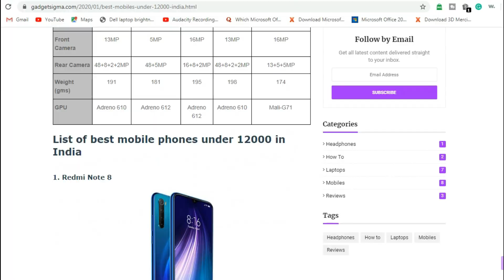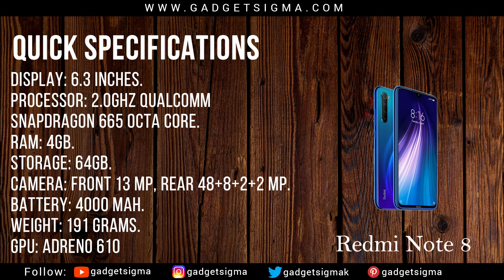5 best mobiles under 12000 in India | 4gb ram | 64gb | January 2020 | gadgetsigma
Gadgetsigma gives you 5 best mobiles under 12000 in India. These mobile are from realme, redmi and samsung and I have selected the best mobiles ranging from 10k to 12k. You can use these mobiles daily for multitasking, gaming, watching movies and other videos without any issues. You can play games like PUBG or Free fire or call of duty without any hassle. These smartphones under 12k will give more than what you have bargained for.

Check the latest prices and offers at:
1. Redmi Note 8

2. Redmi Note 7 Pro

3. Vivo U20

4. Realme 5s

5. Samsung Galaxy M30

About Gadgetsigma:
Friends, Gadgetsigma will give you gadgets unboxing, unbiased reviews or laptops, mobile, camera, earphones, headphones and much more. Will also guide you about the tech and tech-related info. So, keep watching.